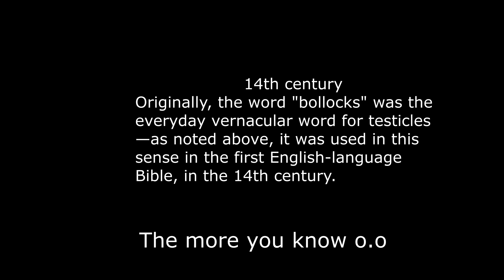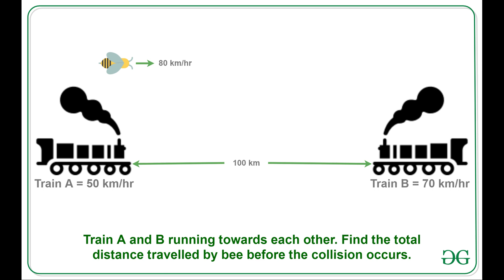The power of two brains - Moriarty the Patriot: Episode 11 (END)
All images from the anime and manga

Other titles mentioned
Kabukichou Sherlock
ID:Invaded
Ancient Magus Bride
Black Butler

Art featured
- Miyoshi Hikaru, Production I.G., Yuukoku no Moriarty,